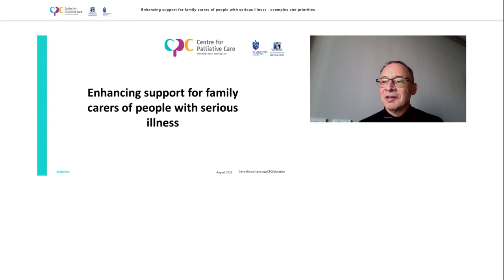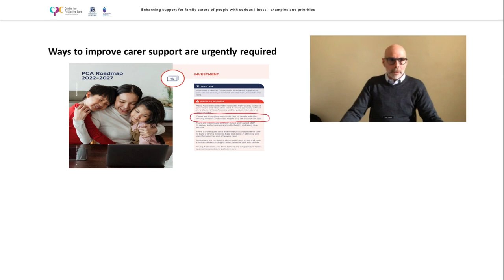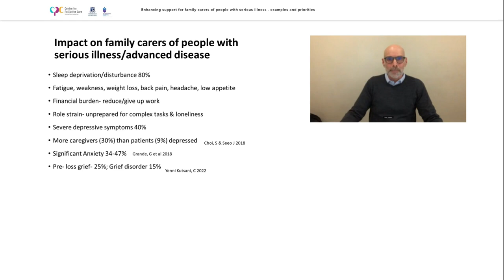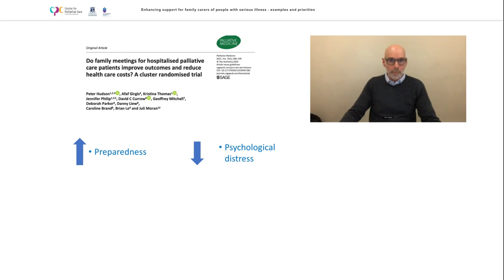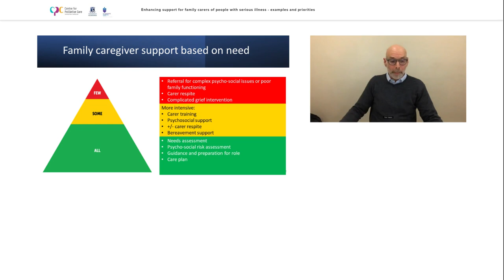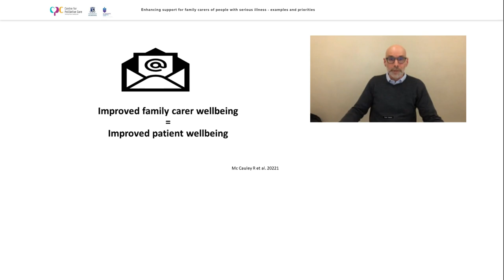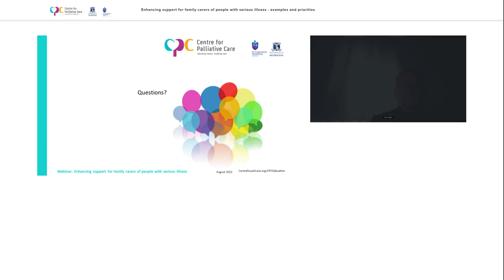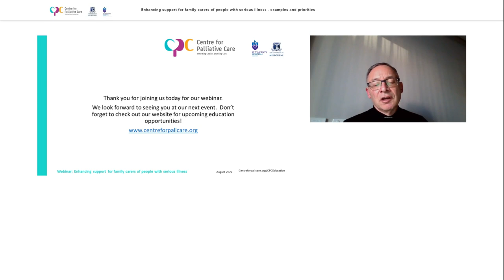Enhancing support for family careres of people with serious illnes Aug 31 2022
Palliative care aims to enhance the quality of life of people living with serious and life-limiting illness and their family carers.  However, despite policy and clinical guidelines highlighting the importance of the integration of a family approach to palliative care, evidence based systematically applied psychosocial support for family carers is still underdeveloped.

Presented by Professor Peter Hudson (Director Centre for Palliative Care) and facilitated by A/Prof Dr Mark Boughey, the webinar is available to all, however it is primarily targeted at health care professionals involved in caring for people living with a serious illness and their family carers.